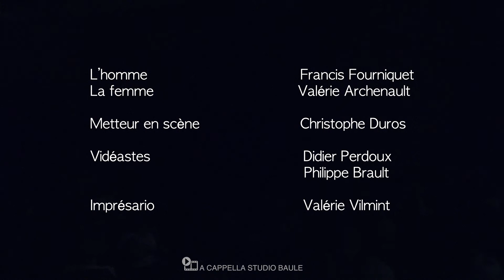"La tueuse" (Pigeon vole 7) Georges Berdot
"La compagnie des Elles et des Ils" est une troupe de théâtre fondée en 2017 à La Chapelle Saint Mesmin près d'Orléans.
Elle a présenté des saynètes de Georges Berdot en avril 2018 à l'Epace Béraire de La Chapelle St Mesmin.